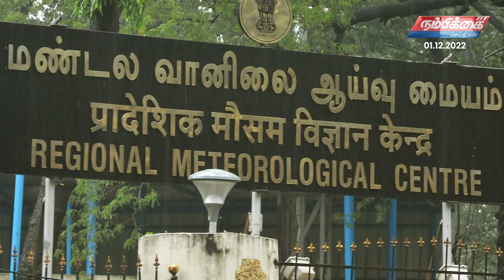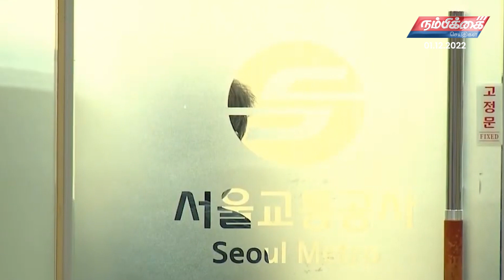Nambikkai Headlines | 1st December 2022 | Nambikkai Online